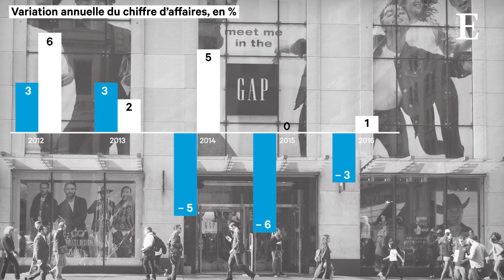Gap : un symbole de l'Amérique en péril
Gap, la marque phare des années 90, dont la success story durait depuis 1969, est mal en point. Cannibalisée par Old Navy, autre marque du groupe, elle ne représente plus que 7% de ses profits. Décryptage.